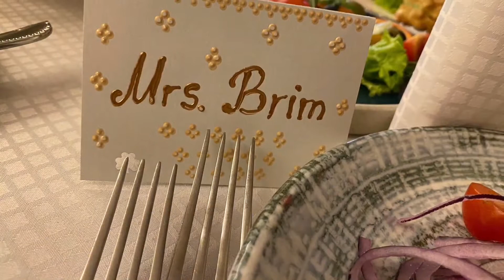A Love Story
A Story about Sveta and Geoff and their grand adventure they have embarked upon.